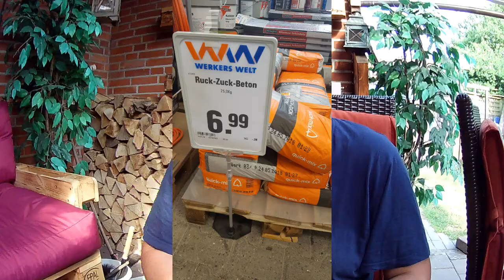08 Einfache Feuerstelle bauen, zwischen den Urlauben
Hey, ich sagte ja zu beginn meiner Videos, das ich auch mal was mit Garten bringe. Viele bewundern immer die Bilder, die ich verschicke. Die Stimmung mit dem Feuer ist auch echt klasse und um das auch zu haben, kann man großen Aufwand betreiben. muss man aber nicht. Viel Spaß beim ansehen.